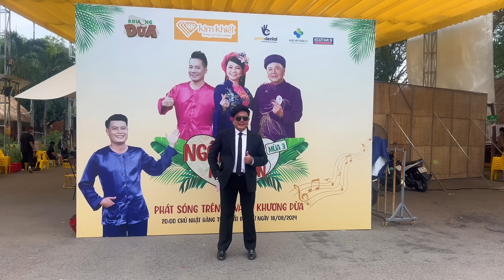Châu Thanh - Khương Dừa “cà khịa” chặt chém nhau trên từng cây số (hậu trường NSMV mùa 3)